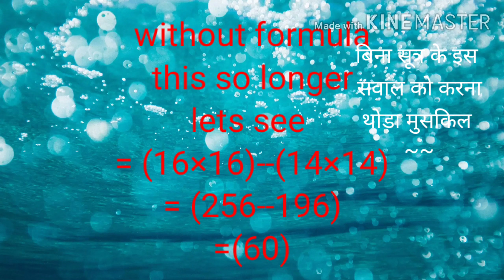बीजगणित सुत्र , Formula of algebra, a2-b2 with Example Sheetal Chandra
Know about algebraic formulas
a2-b2=(a+b)(a-b)